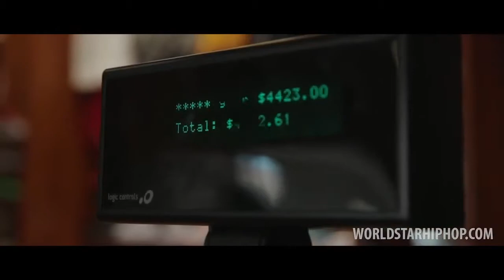Plies - Neva Had Shit